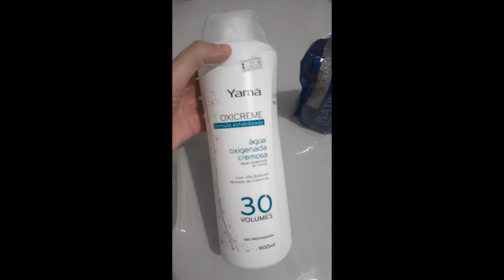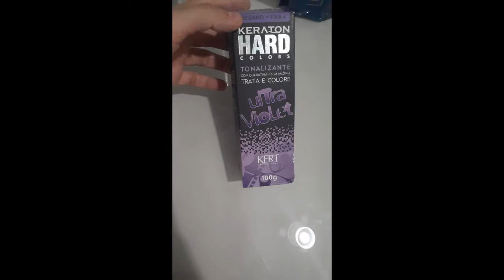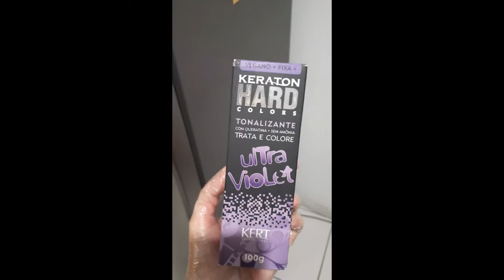Como NÃO Descolorir seu cabelo em casa * ESTRAGUEI MEU CABELO*